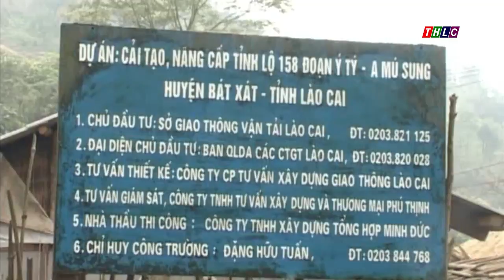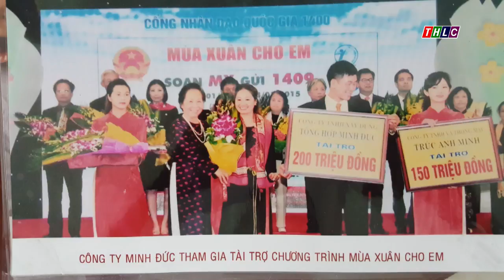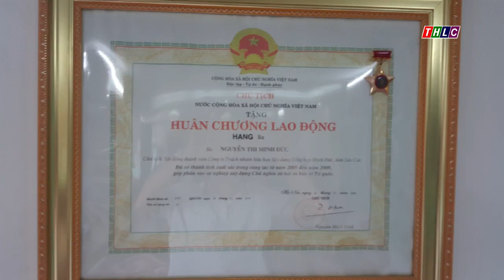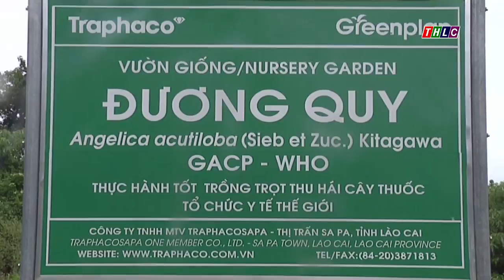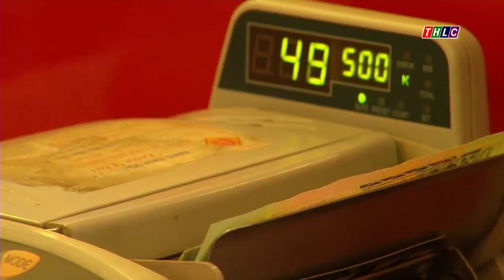Chuyên mục: Đại đoàn kết (14/10/2017) | THLC